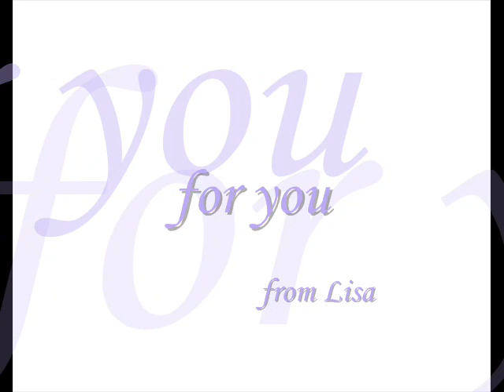TREY LORENZ-Make You Happy